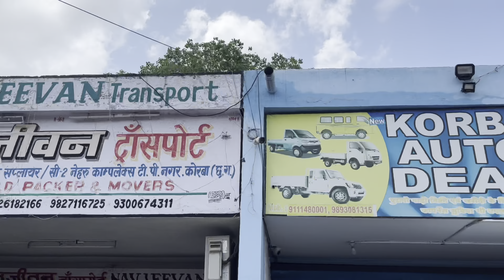मात्र ₹ 50 हजार में सभी गाड़ियाँ!पिकअप|छोटी हाथीPickup, jeeto,tata ace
Hello Everyone👏🏻
मेरा नाम मोनेष दास मै सेकंड हैंड गाड़िया एवं उन जगहों की विडियो बनाता हूँ ,,आशा करता हु की आपको मेरी वीडियो अच्छी लगती होंगी। अगर आप मेरे यूट्यूब परिवार का हिस्सा नही बने है तो अभी सब्सक्राइब का बटन दबा के बेल ऑयकन को दबा के हमारे परिवार का हिस्सा बनें।और आगे मेरी वीडियो अच्छी लगी तो लाइक करना न भूलें।।Love You All❤️

Camera Dop:-Aniket
या हमें मेल भी कर सकते हैं!
मात्र₹90 हजार में|Tata Yodha|Pickup maxitruck|commercial vehicle|Korba@Monesh Vlogs👇

Address:-
KORBA
New Korba Auto Deal
C-3 Nehru Chouk Complex, Near Punjab Hotal,T.P.Nagar, Korba
Calling Time 10 बजे से 7 बजे तके!
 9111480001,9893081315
(Owner Name-Amit, Haider)

UsedCarkorba
secondhandomni
secomdhandecco
secondhandswiftcar
NewKorbaautodealkorba
Hundai120secondhand
swiftdziresecondhand
usedcarinkorba
swiftdziresecondhand
korbausedcar
Secondhandcarkorba
Secondhandcarbilashpur
Krishnaautobilashpur
Secondhandcarraipur
Korbacarbazarsecondhand
Secondhandcarshowroomkorba
Secondhandcar50000me
Secondhandcarfinance
secondhandcarprise
gurunanakmotorskorba
usedcarkorbaCarplantes
Carrhubambikapur
Ganpatiautomallraigarh
Carplanetskorba
gurunanakchoukkorba
Diwalioffercar
Transportnagarkorba
korbaautodeal
secondhandcarkorbaautodeal
tpnagarkorba
korbatpnagarsecondhandcar
usedcarkorba
diwaliinsurencefree
servicefreecar
insurancefree
korbausedcar
usedcarambikapur
ambikapurusedcar
diwalioffercar
diwalioffrrambikapurcarbajsr
korbadiwalioffercar
korbacarplanets
carplanteskorba
Used Car|Omni|Hundai Verna|Centro Car|Ecco|Korba‎@Monesh Vlogs

न्यू कोरबा ऑटो डील
सेकंड हैंड कार 50 हजार में
अम्बिकापुर सेकंड हैंड कार बाज़ार
कोरबा सेकंड हैंड कार बाजार
सेकंड हैंड स्विफ्ट dzire
कोरबा कार बाजार
कोरबा कार मार्केट
सेकंड हैंड हुंडई कार
स्क्रोस सेकंड हैंड कोरबा
grandi20secondhamd
grandi10prise
swiftdzireprise
Carmarketkorba
kamkimatmecar
moneshvlogs
Montyvlogs
Ajmotorreviws